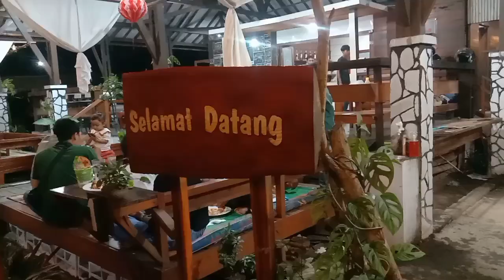Bumbu Celup Sate/Bumbu Bakar Ayam Meresap,Di buat Pengunjung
bumbu bakar ayam dan bumbu celup sate rasa nya bikin ketagihan ,cara membuat bumbu celup sate dan bumbu ayam bakar agar bumbu nya meresap ,enak dan gurih
bumbu oles ayam bakar
kecap manis
saus tomat
margarin
pala bubuk
jeruk limau
Bumbu celup sate ayam
kecap manis
bumbu kacang
jeruk limau